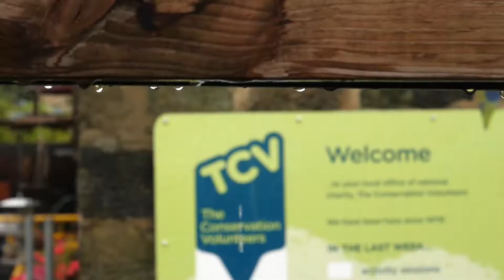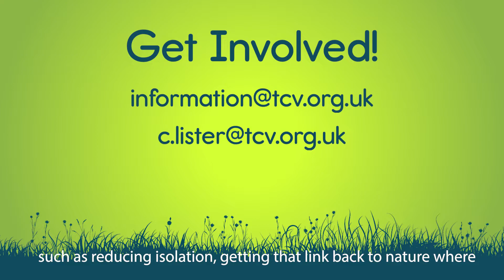Social Prescribing Day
An introduction to social prescribing. Social prescribing can be used to help people living with a wide range of health issues, such as mental health problems or musculoskeletal disorders, and recognises the myriad causes of ill health outside the health system such as debt and wider inequalities.

The Conservation Volunteers brings people and green spaces together to the benefit of both.